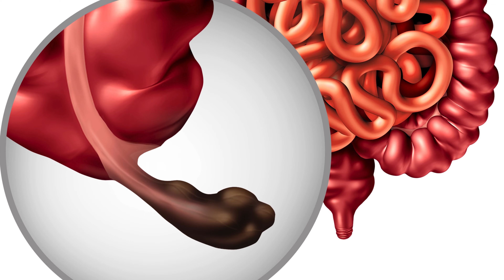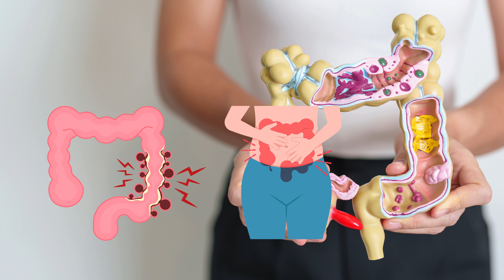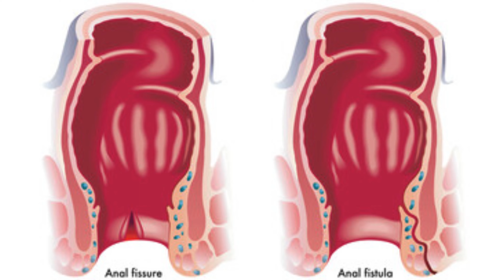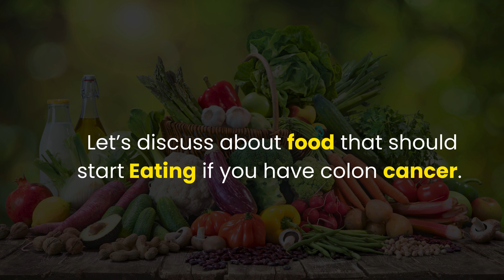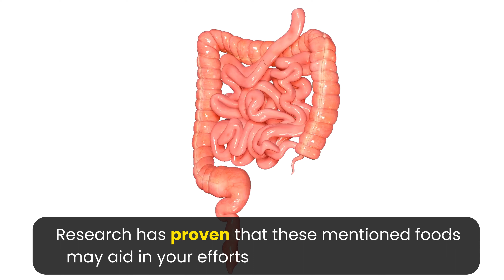COLON CANCER 7 Early Signs that YOU should Never Ignore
7 Early Signs of Colon Cancer that YOU should Never Ignore

Colon cancer is a serious illness that can be hard to detect early. It's often called a "silent killer" because it may not show any signs until the tumor has become large enough to cause problems. In the U.S., more than 100,000 new cases of colon cancer are reported each year. Sadly, it's the third most common cancer for both men and women, causing nearly 50,000 deaths annually. This cancer starts when cells in the large intestine grow abnormally and out of control. Although we can't predict who will get colon cancer, there are some early signs that you should never ignore. Some signs may be hard to notice, while others are more obvious.

I hope you have found this video helpful.

1. What are the early symptoms of colon cancer?
2. How can I detect colon cancer early?
3. What are the warning signs of colon cancer?
4. Are there any noticeable signs of colon cancer?
5. Early signs of colon cancer: what to look for?
6. Can colon cancer show symptoms early on?
7. What are the first signs of colon cancer?
8. Symptoms of colon cancer in the early stages.
9. Signs of colon cancer not to ignore.
10. How do I know if I have colon cancer?
11. Colon cancer: what are the initial symptoms?
12. What are some common early indicators of colon cancer?
13. Signs and symptoms of colon cancer in its early stages.
14. Recognizing early signs of colon cancer.
15. What are the earliest warning signs of colon cancer?
16. Detecting colon cancer: what are the initial signs?
17. Is there a way to identify colon cancer symptoms early?
18. Colon cancer: what are the first indications?
19. Understanding the early symptoms of colon cancer.
20. What are some subtle signs of colon cancer?
21. Colon cancer: how does it present in the beginning?
22. What are the initial manifestations of colon cancer?
23. Are there any visible signs of colon cancer in its early stages?
24. How to recognize colon cancer symptoms early on.
25. Early warning signs of colon cancer: what are they?
26. Colon cancer symptoms: what do they look like at first?
27. What are some red flags for colon cancer?
28. Are there any signs of colon cancer I shouldn't overlook?
29. What are the primary indicators of colon cancer?
30. Colon cancer: when should I start worrying about symptoms?
31. What are the first signs of colon cancer in adults?
32. How can I tell if my symptoms indicate colon cancer?
33. What are the initial clues that might suggest colon cancer?
34. Colon cancer: what are the earliest symptoms I might notice?
35. Signs of colon cancer that should prompt a doctor visit.
36. What are some subtle early symptoms of colon cancer?
37. How do I know if my symptoms are related to colon cancer?
38. Are there any specific symptoms that indicate colon cancer?
39. Early signs of colon cancer: what do they feel like?
40. Recognizing the onset of colon cancer: what should I look for?
41. What are some non-obvious signs of colon cancer?
42. Colon cancer symptoms: what should concern me?
43. How can I differentiate between common symptoms and signs of colon cancer?
44. Colon cancer: what are the early indicators I need to be aware of?
45. What are some less talked about early signs of colon cancer?
46. Colon cancer: what are the initial symptoms before diagnosis?
47. How soon do symptoms of colon cancer appear?
48. Are there any early indicators of colon cancer I can detect at home?
49. Colon cancer symptoms: what are the first things to watch out for?
50. What are the key signs that might suggest colon cancer is developing?